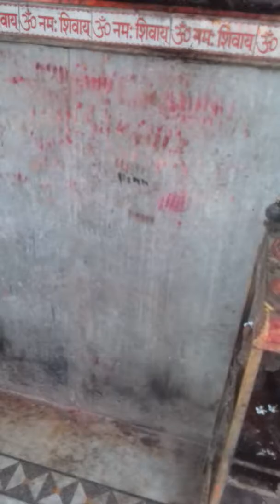Baba Nilkhantha Mandir Jai Maa Durga Khandra Colliery Andal Burdwaman 9th October 2019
Photographer Saibal Sarkar Director Coalfield Times Media